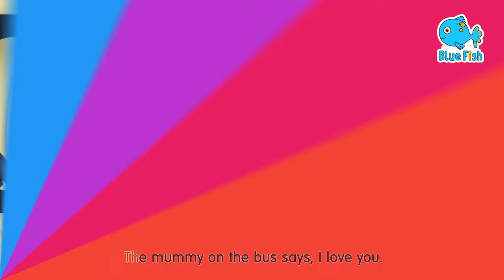Baby Shark + A Ram Sam Sam - Sing-Along Kids Songs by Jugnu Kids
Baby Shark" is a popular children's song released by LooLoo Kids. It has cheerful lyrics and a repetitive rhythm that encourages children to move and dance. The song focuses on a family of sharks and repeatedly sings the words "baby shark, mommy shark, daddy shark." It quickly became popular among children and parents, providing a fun way to learn about ocean animals.

Baby shark!

Mama shark!

Papa shark!

Grandma shark!

Granpa shark!

Swim faster!

Granpa shark!

Happy sharks!